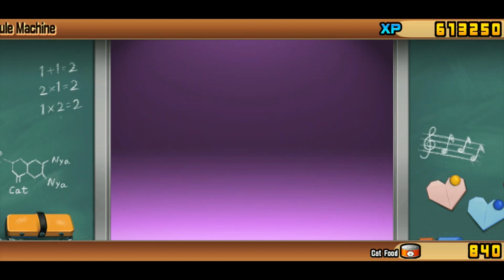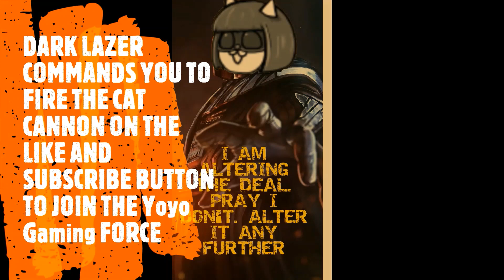Battle Cats Uberfest I JUST SPUN OVER 40X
I just decided to use most of my cat food and rare tickets to see what I get for Uberfest